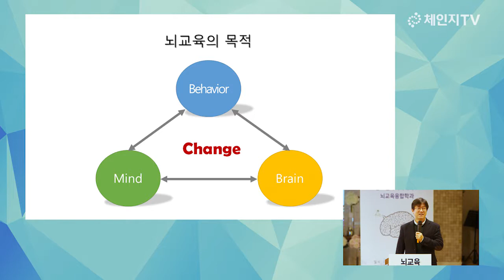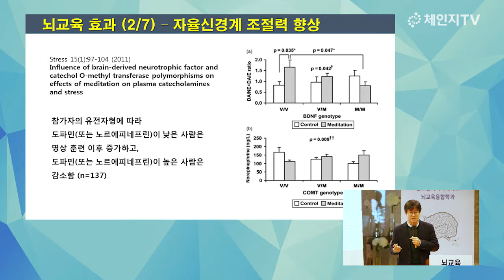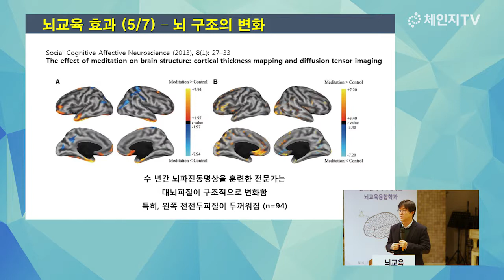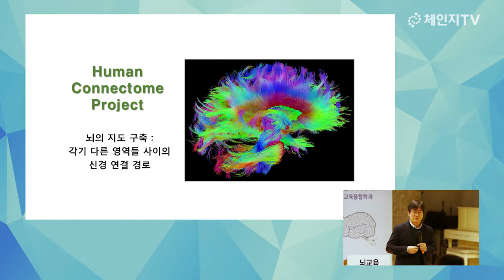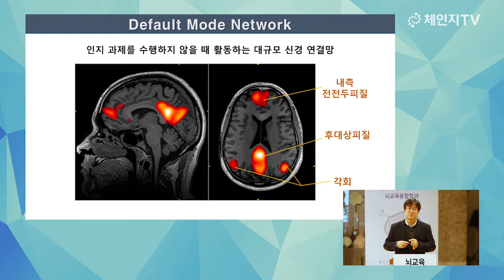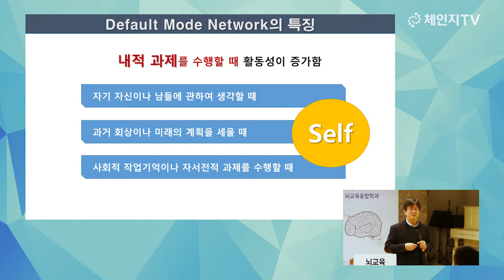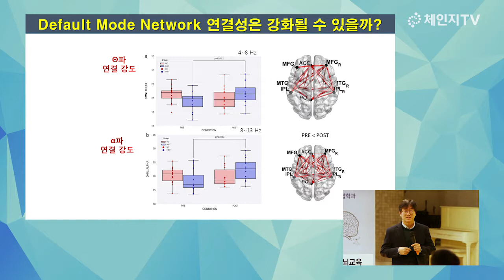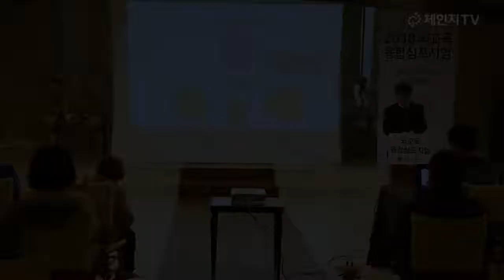[2018 뇌교육 융합심포지엄] 뇌교육 프로그램이 마음과 뇌, 행동에 미치는 효과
[2018 뇌교육 융합심포지엄]
* 주최 : 글로벌사이버대학교 뇌교육융합학과
* 후원 : 국제뇌교육협회, 체인지TV
* 날짜 및 장소 : 2018년 11월 29일, 글로벌사이버대학교 서울학습관
* 발표자 : 오창영 글로벌사이버대학교 교수
* 주제 : 뇌교육 프로그램이 마음과 뇌, 행동에 미치는 효과
* 내용 : '인간 고유역량의 계발, 뇌교육' 슬로건으로 글로벌사이버대학교 뇌교육융합학과 주최, 국제뇌교육협회, 체인지 TV가 후원한 '2018 뇌교육 융합심포지엄' 발표영상입니다. 오창영 교수는 뇌교육 프로그램을 통한 여러 가지 효과에 대한 연구 성과들을 소개하면서, 뇌교육의 목적은 '변화'이며, 이는 단순히 한 영역의 변화가 아닌 행동, 마음, 그리고 뇌가 서로 영향을 미치는 상호작용적인 변화임을 강조하였습니다.